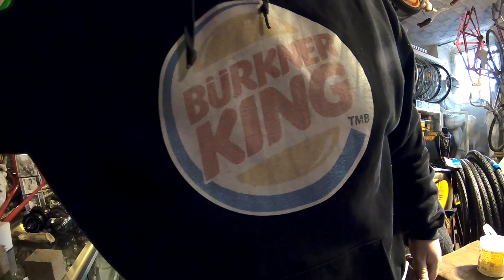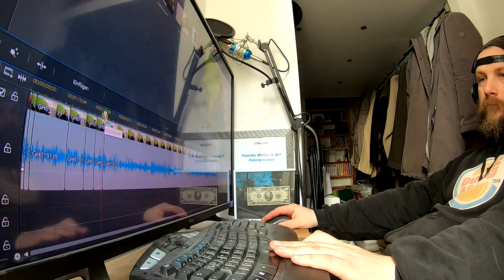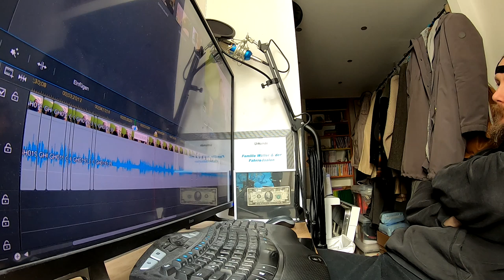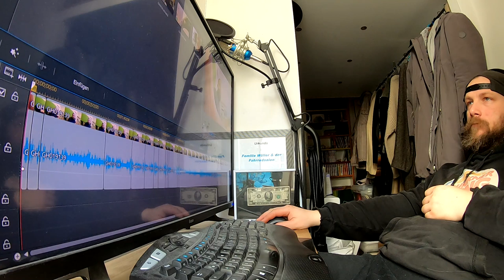Alles Vorbereitet zur vorübergehenden Schließung # 937 Tommys "Coronafrei in den Mai" Vlog´s